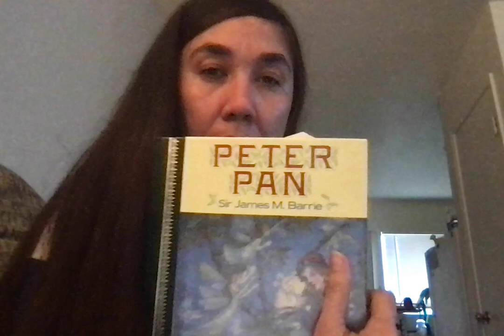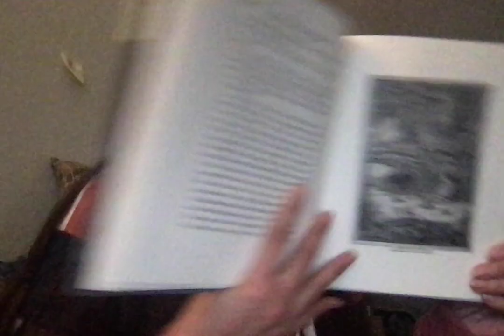Peter Pan The Little House, Chapter Six, VI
My narration of Chapter Six of Peter Pan, the Little House by Sir James M. Barrie